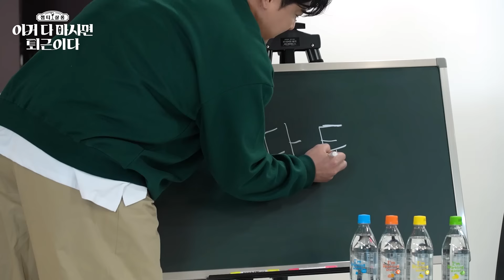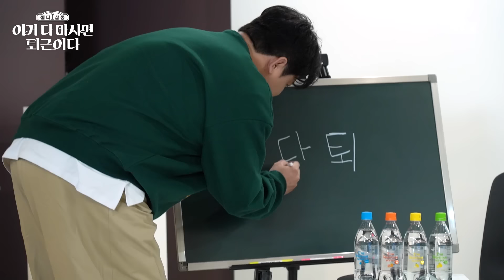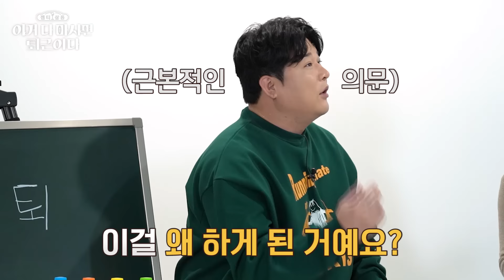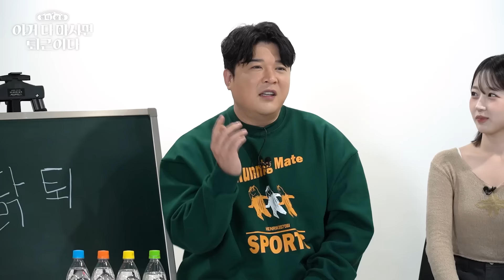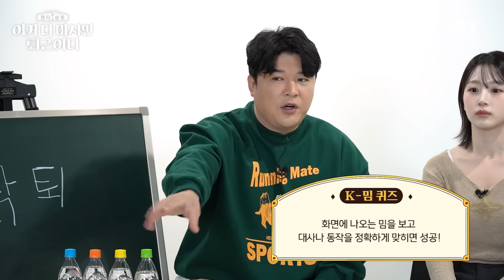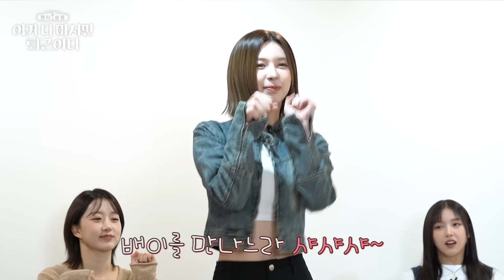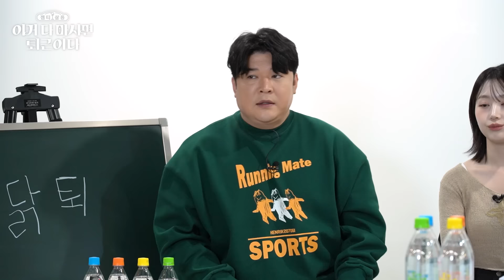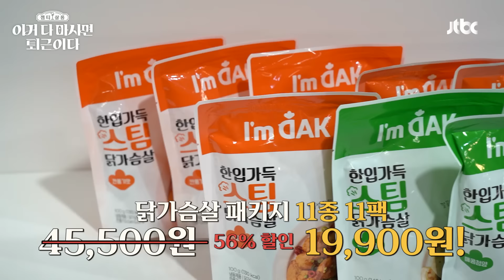엔믹스 멤버들에게 밈과 K-팝을 틀어줘봤습니다 (폭주 확정)┃이거 다 마시면 퇴근이다┃EP.6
컴백과 함께 이다퇴를 찾아온
육각형 만능돌 엔믹스✨

그 중에서도 예능돌로 소문난 해원, 배이, 지우가
엔믹스 내 예능멤 1등 자리를 노린다👑

예능멤 of 엔믹스는 누가 될 것인가...!?

🐔【이거 다 마시면 퇴근이다】 X 【아임닭】 단독 기획전🐔
'아임닭'을 최대 56% 할인가로 구매?!
알찬 패키지! 단 10일 한정 쇼핑 찬스!